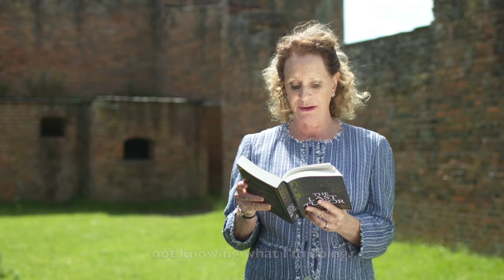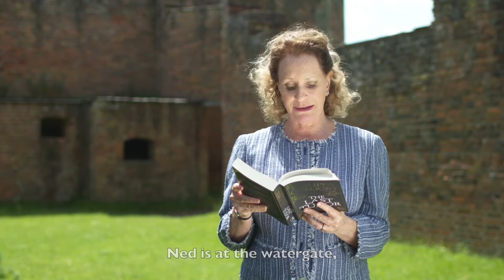The Last Tudor Reading – Katherine Grey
A reading from my upcoming book The Last Tudor, out 8th August.  This piece is written from the point of view of Katherine Grey, sister to the famous Jane.